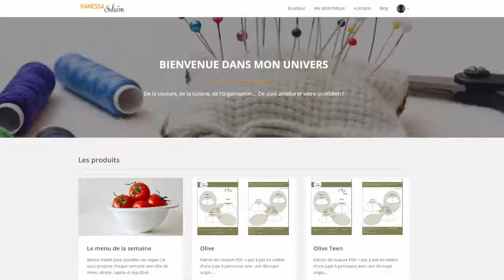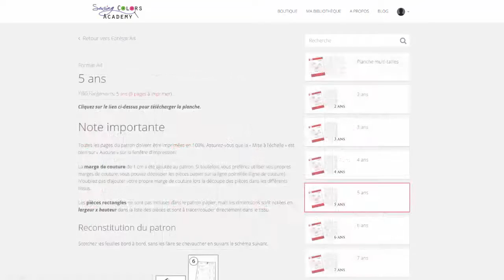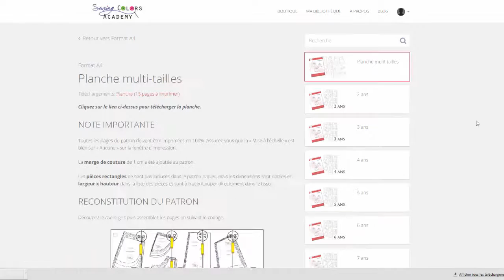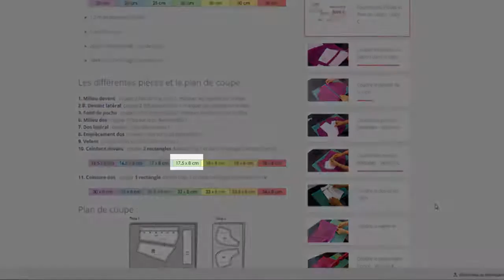Les patrons de couture Sewing Colors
-- Téléchargez le patron de la jupe Rose gratuitement.
- Voici comment se présente un patron de couture Sewing Colors.